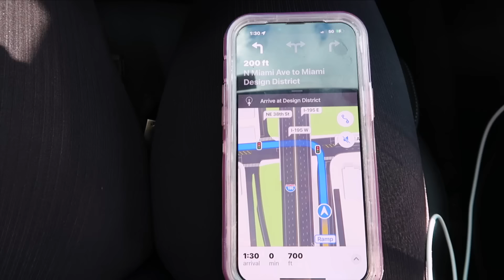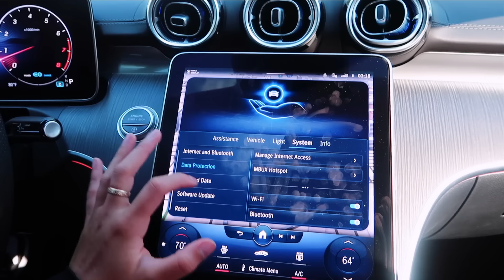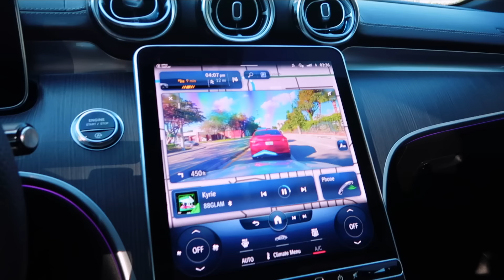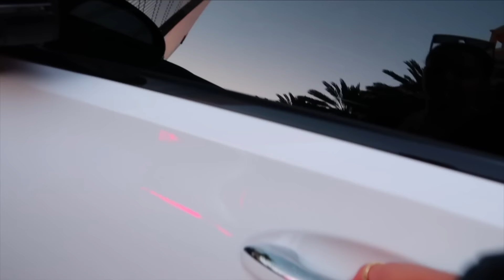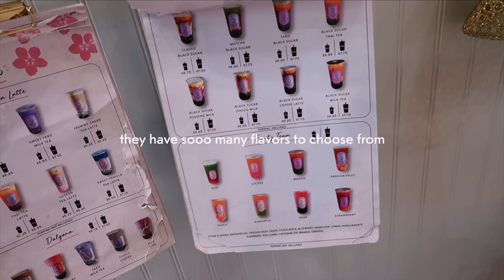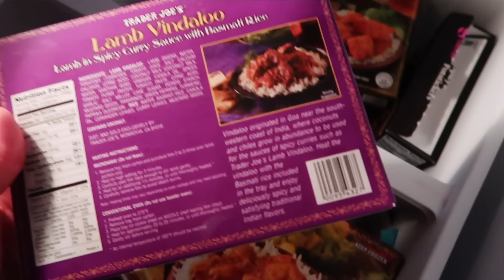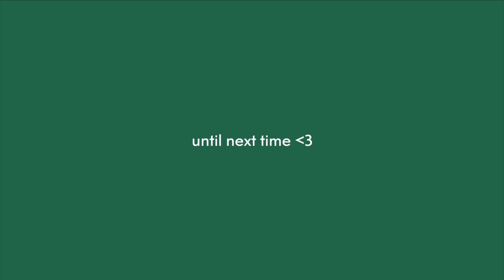vlog: forcing myself to get out of the house for a day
gold chain necklace (size 2 mm length 20 inches)
gold butterfly charm